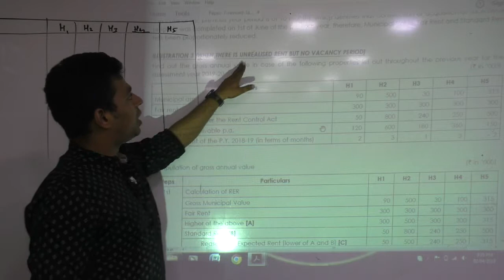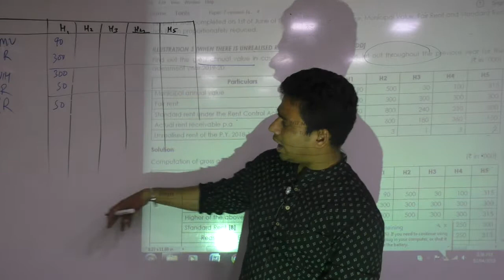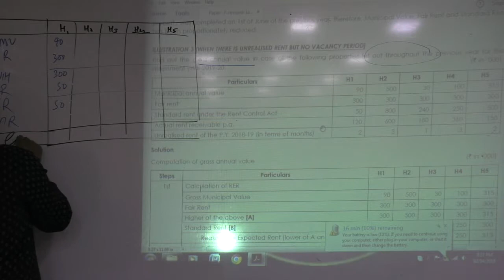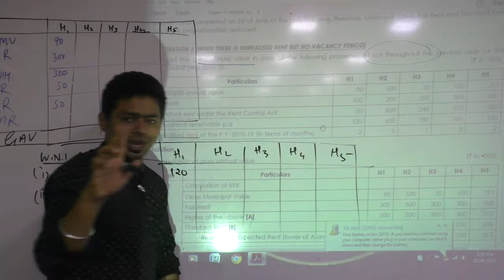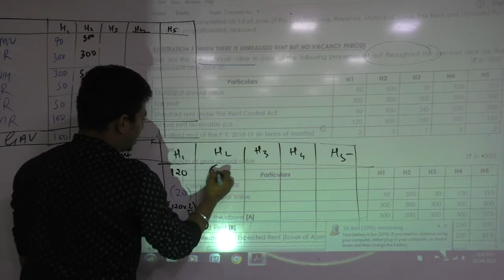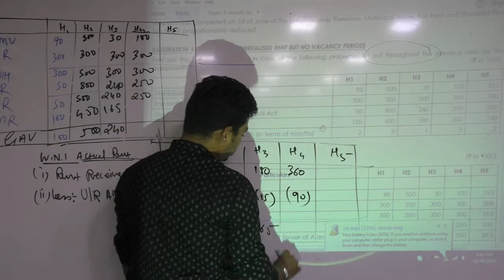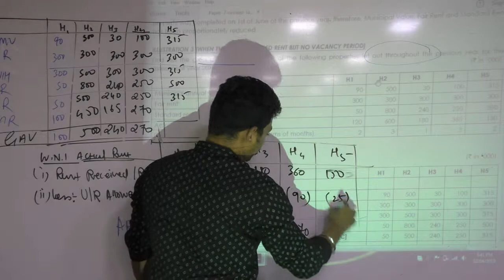Lecture 48: Income_From_House_Property_By CA Ram Patil (CA,CS,CMA) | Elite Gurukul